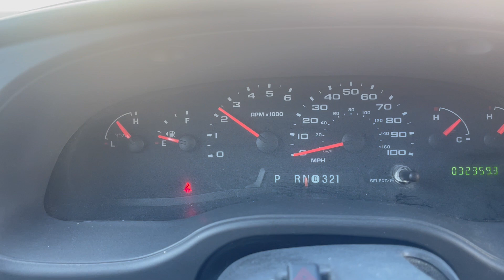GovDeals: 2006 Ford Econoline SEE VIDEO BELOW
2006 Ford Econoline SEE VIDEO BELOW sold by ADL Government Remarketing, NJ on GovDeals.com